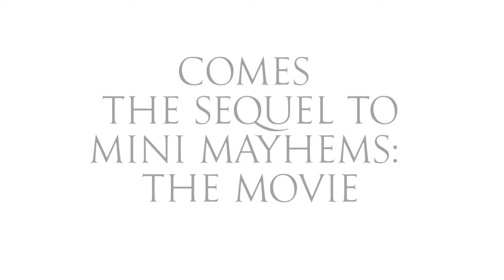Mini Mayhems: Kingdom of Destruction (Official Trailer)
Adventures are slowing down, and the Mini Crew is doing everything they can to keep their story alive. But when Scuf, Oxx, and Spur learn of Neo, Jek, and Hibe's family ties to an ancient kingdom, two shady characters arrive to set forth the destruction of all sentient MOCs. Can the Mini Crew overcome the mysterious powers of an ancient relic? Or will this spell the end of Mini Mayhems, the kingdom, and all sentience among MOCs?

Like what you see?Why not give a like or fave?Maybe even a share?

Furaffinity (warning, NSFW art here)